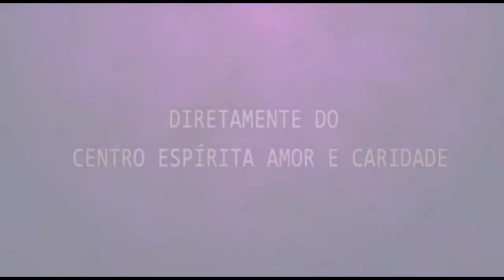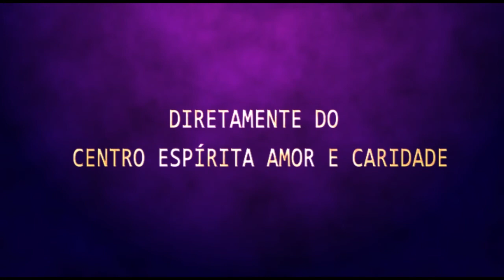Palestra Espírita - Renato Leandro - Richard Simonetti e Allan Kardec